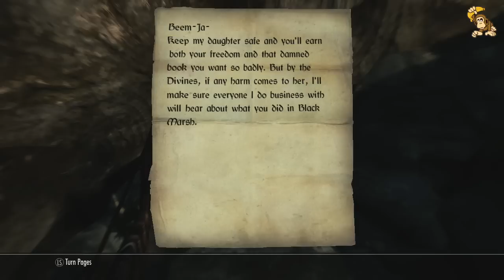LET'S PLAY: SKYRIM LEGENDARY 62 - Ironbind Barrow Raid!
LET'S PLAY - SKYRIM LEGENDARY Part 62 - Ironbind Barrow Raid!

In today's exciting episode we:
- Discover Forsworn Cave, Nightgale Inn & Yorgrim Overlook
- Take down Frost Trolls, Frostbite Spiders, Restless Draugr's & Snowbears
- Meet Salma & Beem-Ja, two pussy mercenaries
- Help them raid Ironbind Barrow & kill the Warlord Gathrik (twice)
- Find the Steel Battleaxe of Fiery Souls & its valuable Fiery Soul Enchantment
- Find a WORD OF POWER: Fade, Become Etheral

NOTE - Sorry guys, the weird sound glitch is back ;o(

This will be a complete walk through / Let's Play for the stunning The Elder Scrolls V: Skyrim (Xbox 360) on the new LEGENDARY difficulty!

Also, don't be shy to leave your thoughts and comments about the series below, together with any tips or things you think I've missed... together we can make this series, well, legend...ary!

The Techie Stuff:

Platform: Xbox 360
Recorded with: Elgato Game Capture HD
Voice recording: Blue Yeti Condenser Microphone
Edited with: Final Cut Pro X